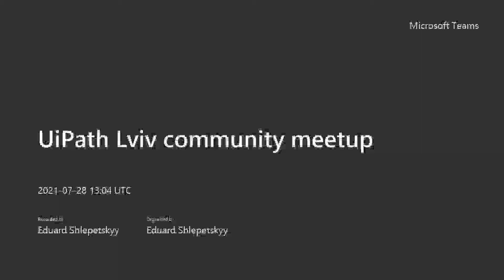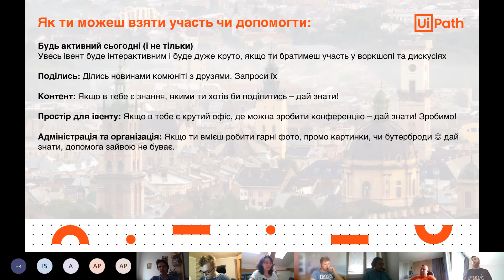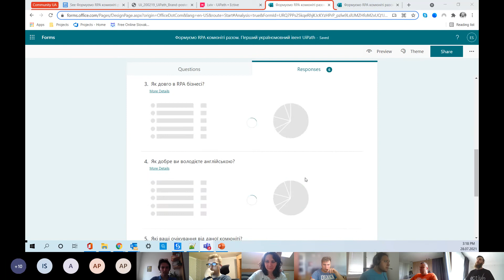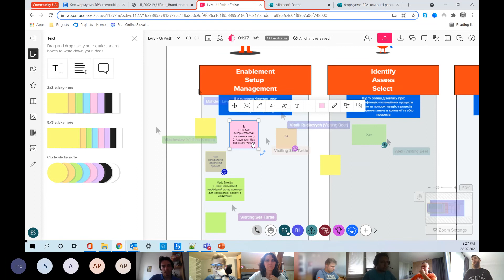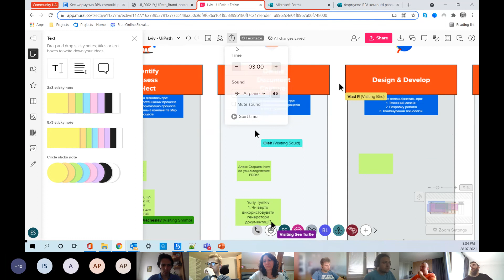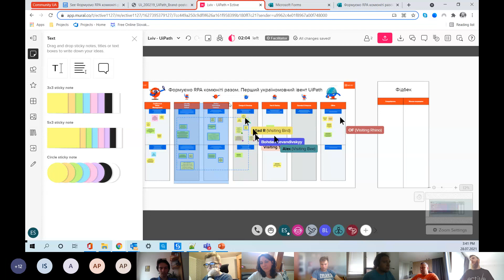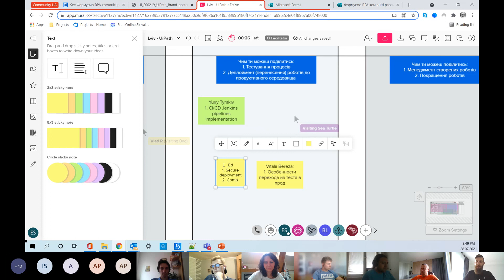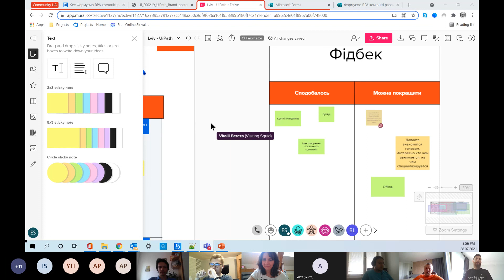UiPath Community event Lviv, UA. Формуємо RPA комюніті разом. Перший україномовний івент UiPath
Привіт, друже!

Вітаю тебе в першому україномовному комюніті івенті UiPath.

Мене звуть Едуард Шлепецький (UiPath MVP). Родом я з України але вже більше 7 років проживаю в Словаччині. Там у нас вже є комюніті і я вирішив створити також у Львові, де в нас є офіс (і в майбутньому ми зможемо організовувати офф-лайн зустрічі).

Про що цей івент?

На першому івенті ти отримаєш відповіді на наступні питання:
- Як комюніті може допомогти мені в професійному розвитку?
- Як я можу вплинути на розвиток комюніті?
- Як стати UiPath MVP?
- Як стати отримати можливість презентувати в комюніті?
- Як я можу активно допомагати і розвивати комюніті?

Формат
- Знайомство
- Презентація про комюніті
- Інтерактивна частина: "Формуємо комюніті разом", під час якої ти зможеш виграти футболку від UiPath
- Відкрита дискусія